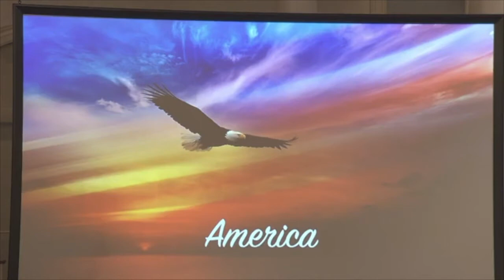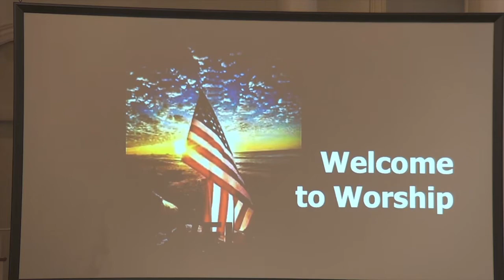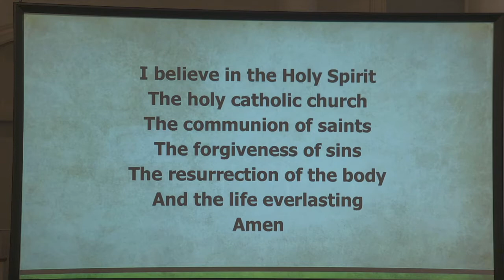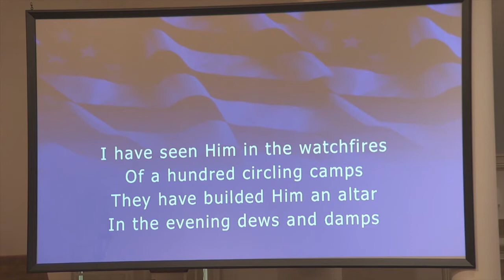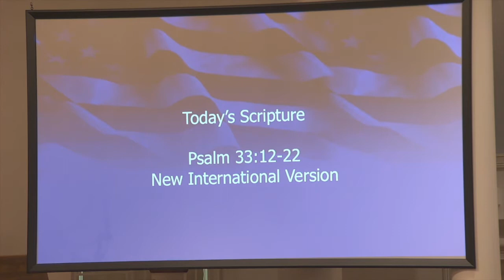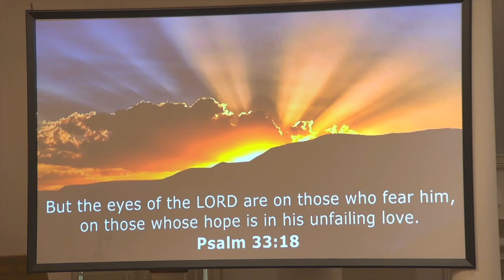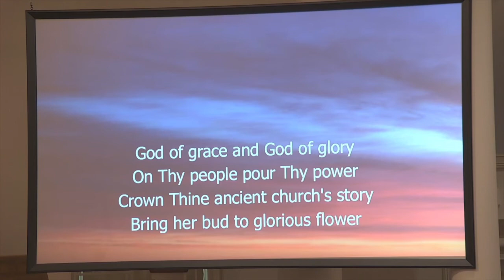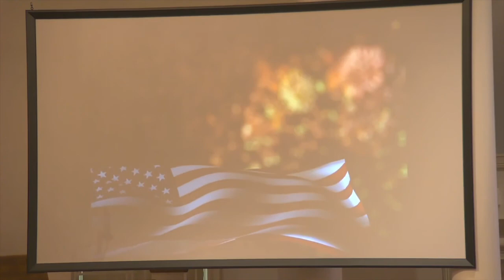Worship June 26, 2022 (NFUMC July 4th celebration)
Scripture: Psalm 33:12-22 NIV
Sermon: A Blessed Nation
The Psalmist tells us that in order to be a blessed nation God must be our Lord and we must trust in His Holy name.